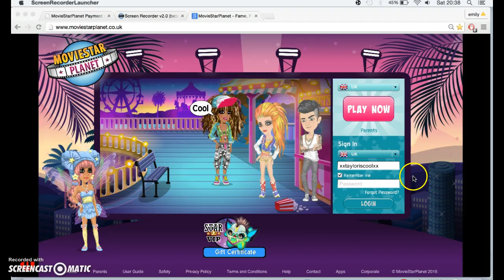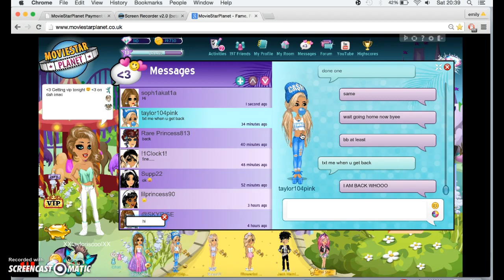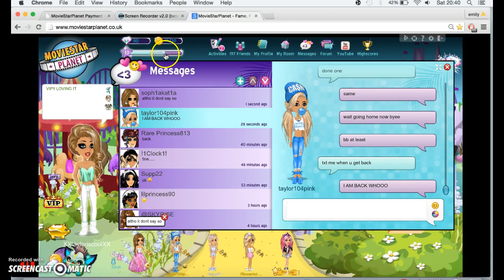1 MONTH STAR VIP!!!!